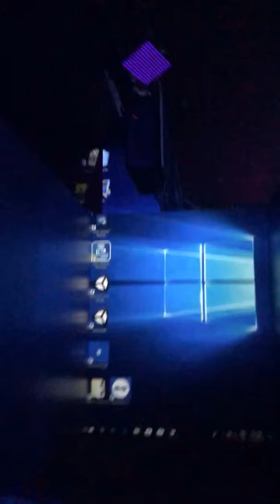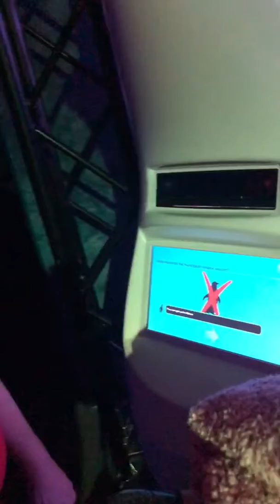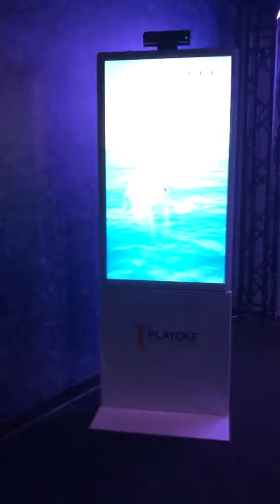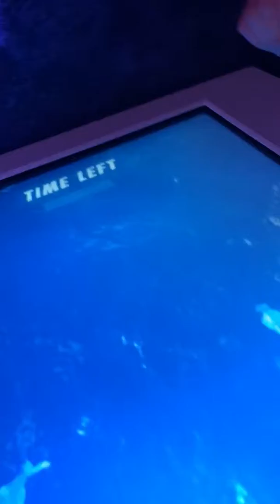It's dark in here